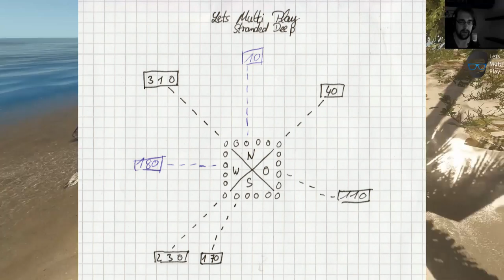» Stranded Deep « | Lets Play EP 17 | Hausbau beendet [Deutsch][1080p]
Stranded Deep - Crafting für die Foundation beendet. Unser Haus steht und wir freuen uns. Wie Inseln markieren? Dies erkläre ich in diesem Video ebenfalls!

Wie es scheint, haben wir alleine einen Flugzeugabsturz überlebt und kämpfen nun auf einsamen Inseln um unser Überleben! Stranded Deep Gameplay auf Deutsch und in Full HD!

EP 17 der neuen Serie auf Lets Multi Play!  Dir gefällt das Video? Wir freuen uns über jeden Kommentar, jedes Abo und jeden Like zu dem Video. Wenn du einen Vorschlag für ein neues Video hast, schreibe es in die Kommentare, dann setzen wir dies gerne um.

Videoempfehlung: "PLAYERUNKNOWN'S BATTLEGROUNDS: Highlights | Kills | Crashes"